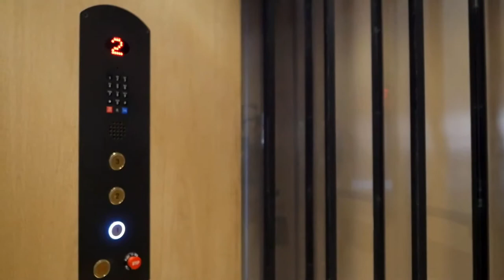Inside a $22,9M Los Angeles Mansion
Credit to: @Luxury Houses - American Homes

Our camera
Our softboxes